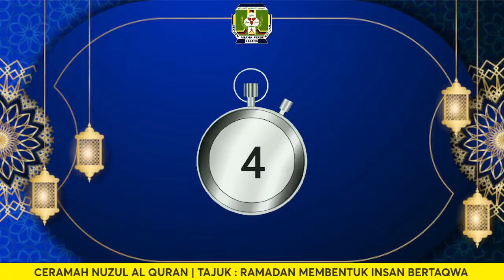🔴 [LIVE] Ceramah Nuzul Al Quran | Tahun 1443H / 2022 | SMA Persekutuan Kajang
Ceramah bersempena nuzul quran akan disampaikan oleh PU Syed Mohd Bakri bin Syed Ishak Benyahya. Butiran adalah seperti berikut :

✅ Masa : 9.30pg
✅ Hari : 19 april 2022
✅ Tajuk : Ramadan membentuk insan bertaqwa

Semoga ramadan tahun ini menjadi lebih baik daripada ramadan yang lepas hendaknya.